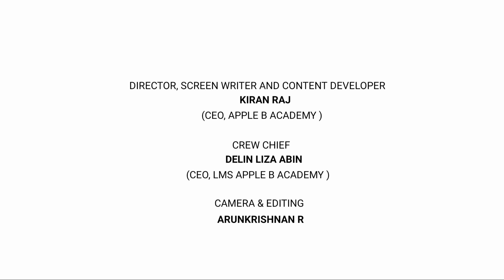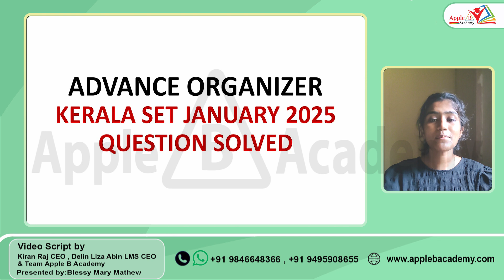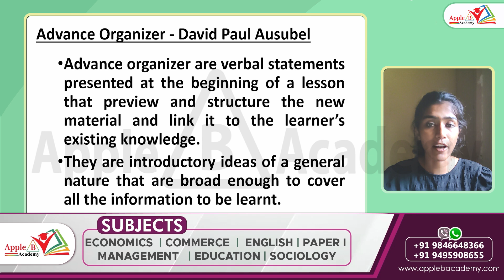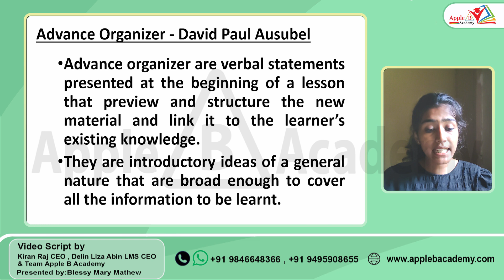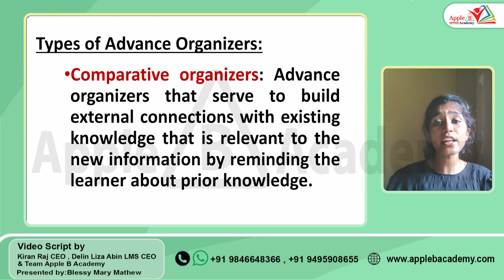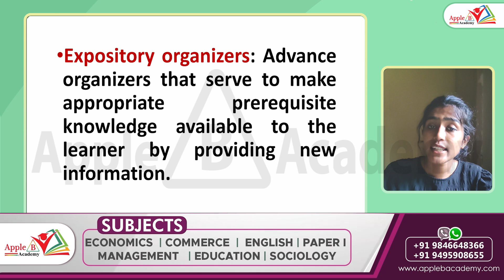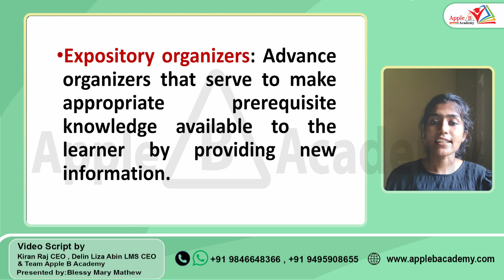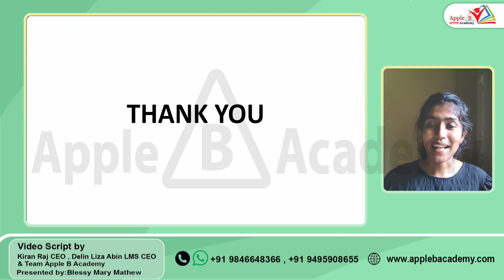Advance Organizer | January 2025 Question Solved | KERALA SET Paper 1 Online Classes | Apple B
0:00 - 1:36 - NTA UGC NET Classroom Admission Open Economics Commerce English Management Paper I Offline
1:37 - 2:00 - Introduction
2:01 - 2:34 - Kerala SET January 2025 Question from Advance Organizer
2:35 - 5:18 - What is an Advance Organizer?
5:19 - 9:00 - Types of Advance Organizer
9:01 - 10:00 - Kerala SET January 2025 Question from Advance Organizer Solved

SET EXAM July 2025 | KERALA STATE | ONLINE COACHING | REGISTRATION STARTED.

Join SET General Paper WhatsApp Group for Live Classes, PDF Notes, Test Series & Other Updates

NTA UGC NET/JRF Classroom & Online Admission Open
Subjects: Economics | Paper 1 | Commerce | English | Management